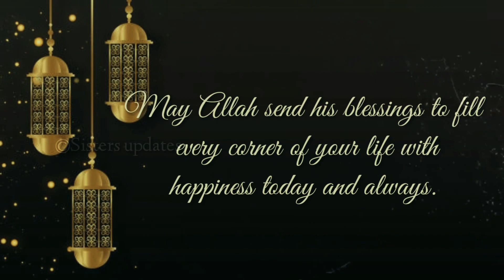Eid Mubarak🌹🌹🌹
Mere aur mere New chainal ki tarf se App Sab KO Eid Mubarak🌹🌹🌹🌹🌹🌹🌹🌹🌹🌹🌹🌹🥣🥣🥣🍧🍧🍧🍨🍨🍨🎂🎂🎂🎂🍝🍝🍝🍝🍜🍜🍜🍜🍛🍛🍛🍛🥪🥪🥪🥪